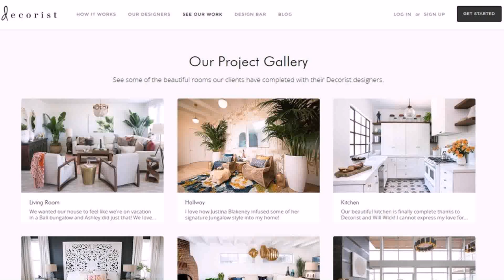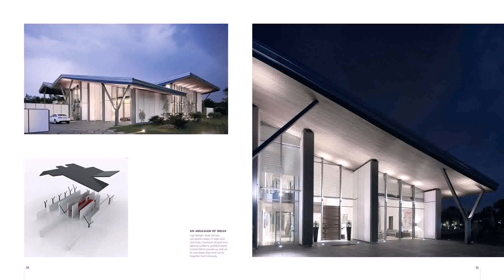Dream House Design In Bangladesh